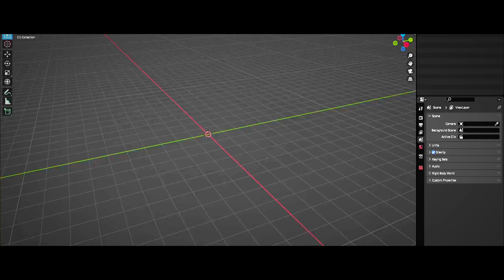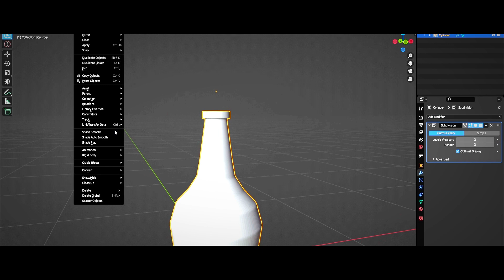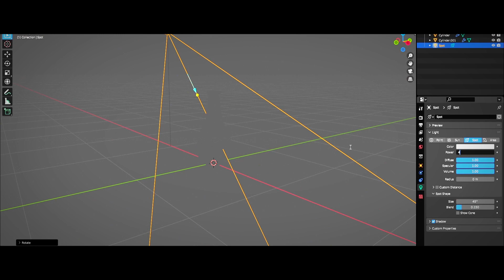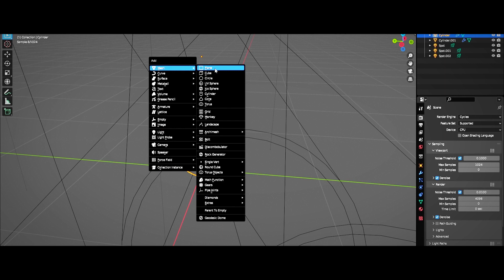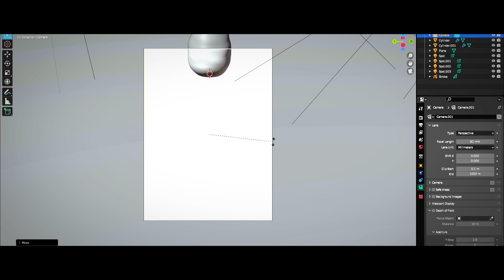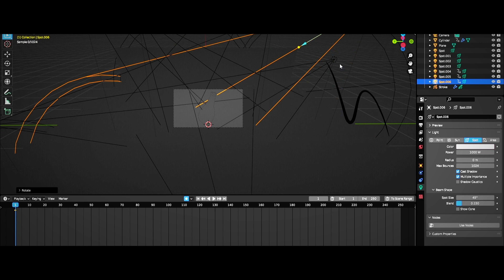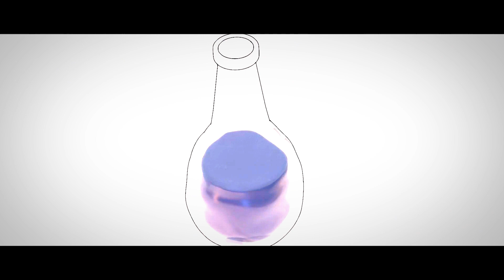Blender 3D MODELING Time-lapse | FANTASY BOTTLE